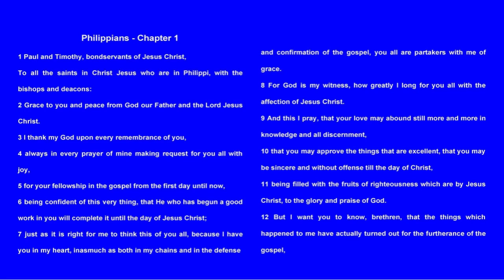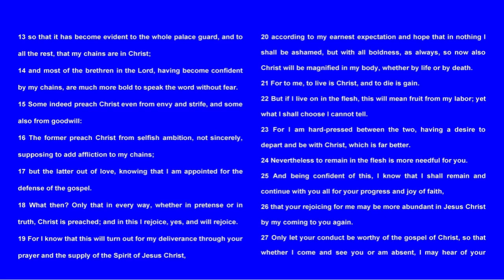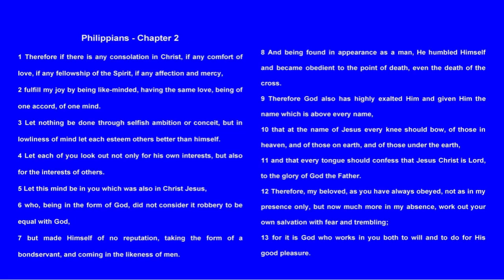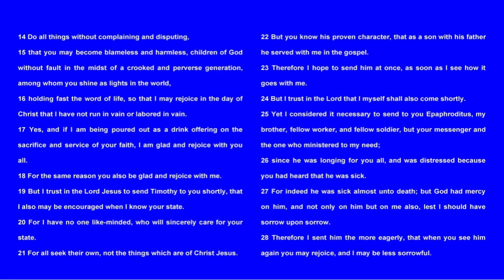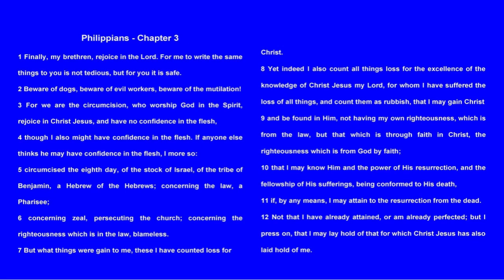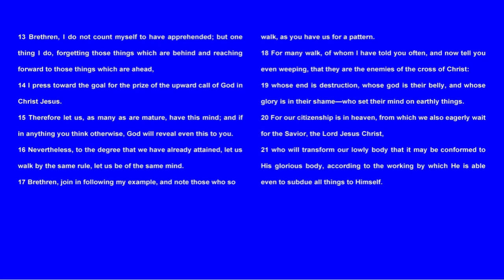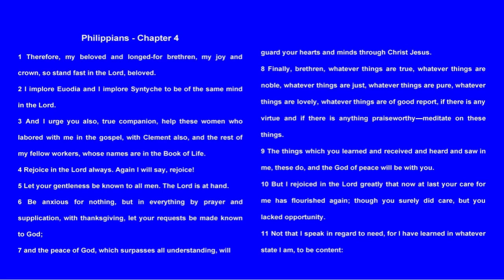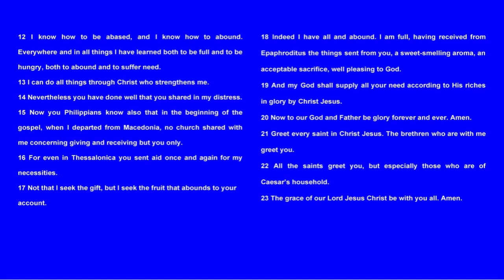Audio Reader - Bible - Apostle Paul - Philippians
In Paul’s letter to the Philippians, The joy of the Christian experience is the dominant theme running through the book of Philippians. The words "joy" and "rejoice" are used 16 times in the epistle.
The Apostle Paul wrote the letter to express his gratitude and affection for the Philippian church, his strongest supporters in ministry. Scholars agree that Paul drafted the epistle during his two years of house arrest in Rome.
Paul had established the church in Philippi approximately 10 years prior, during his second missionary journey recorded in Acts 16. His tender love for the believers in Philippi is apparent in this most personal of Paul's writings.
The church had sent gifts to Paul while he was in chains. These gifts were delivered by Epaphroditus, a leader in the Philippian church who ended up assisting Paul with ministry in Rome. At some point while serving with Paul, Epaphroditus became dangerously sick and nearly died. After his recovery, Paul sent Epaphroditus back to Philippi carrying with him the letter to the Philippian church.
Besides expressing thanks to the believers in Philippi for their gifts and support, Paul took the opportunity to encourage the church concerning practical matters such as humility and unity. The apostle warned them about "Judiazers" (Jewish legalists) and gave instructions on how to live a joyous Christian life.

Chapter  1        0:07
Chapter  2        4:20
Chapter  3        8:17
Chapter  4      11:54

Living-Inspired-Today.com

Folkscanomy:
Folksonomy: A system of classification derived from the practice and method of collaboratively creating and managing tags to annotate and categorize content; this practice is also known as collaborative tagging, social classification, social indexing, and social tagging. Coined by Thomas Vander Wal, it is a portmanteau of folk and taxonomy.